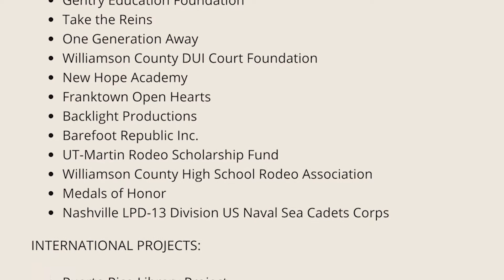2018 Franklin Rodeo - Benefit List Promo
2018 Franklin Rodeo - Benefit List Promo